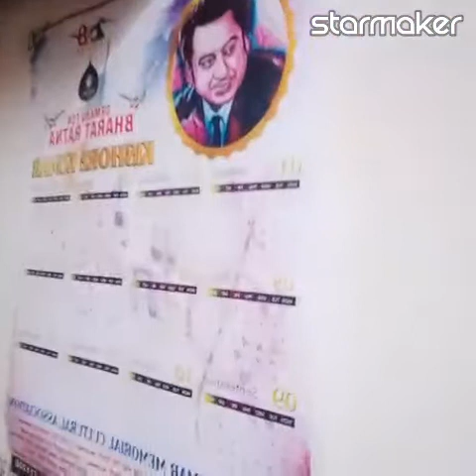Singer Suvajit Kumar